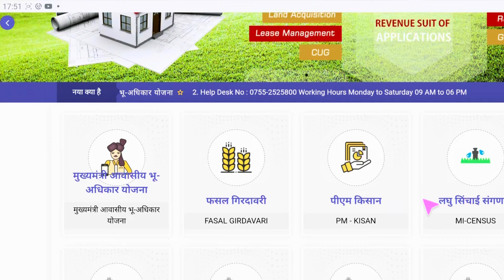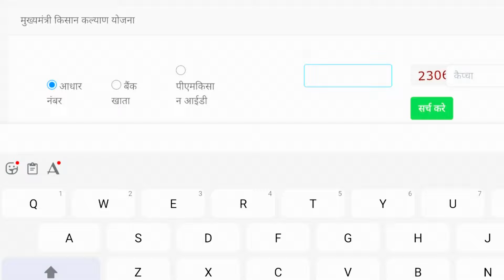म प्र मुख्यमंत्री किसान कल्याण योजना 9th किस्त आ गई | cm kisan samman nidhi kist aagai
sirfmptak
vivek sharma

Cm kisan kalyan yojna kist kab aayegi

मध्य प्रदेश मुख्यमंत्री किसान कल्याण

Cm kisan Kalyan yojna Status

Mp cm kisan Kalyan yojna Status kist kab aayegi

Pm kisan Samman nidhi yojna Kist kab aayegi

Cm kisan status kist kiski ni aaye

Cm kisan status chek kare 2024

Patwari transfer online form 2024

Cm Kisan Kalyan Yojna Kist 2024 1st

Pm kisan samman nidhi yojna paisa kyu ni aaya

Cm kisan kalyan yojna kist dekhe

Pm Kisan Samman Nidhi Yojna Aadhar update Kaise kare

Pmgdisha April Month Payment

Cm kisan kalyan yojna official Portal

Cm kisan yojna Status

Cm kisan Complaint No

Cm kisan second kist kab aayegi

sirfmptak

MPCM KISAN YOJNA

PM KISAN STATUS VIDEO LINK

Pm kisan nidhi yojna kisko ni milega paisa

PM-KISAN Big Update किन कारणों से किस

Cm kisan kist kab Aa jayegi khate

 मध्‍यप्रदेश मुख्‍यमंत्री किसान

Cm kisan status 2021 2nd kist

 मुख्‍यमंत्री किसान कल्‍यान योजना

Cm kisan Kalyan yojna 2021 kist kab aayegi

 मुख्यमंत्री किसान कल्याण योजना 2024

Cm kisan khate se chek kare kist aaye ki ni

 मुख्यमंत्री किसान कल्याण योजना की kist

MPCM KISAN YOJNA

 मुख्यमंत्री किसान कल्याण योजना की दूसरी किस्त

PM Kisan Yojana || Rft Signed by State

PM-KISAN Big Update किन कारणों
vivek sharma,
vivek,
sarkari babu,
babu sarkari,
sarkariBABU,
sarkari_babu,